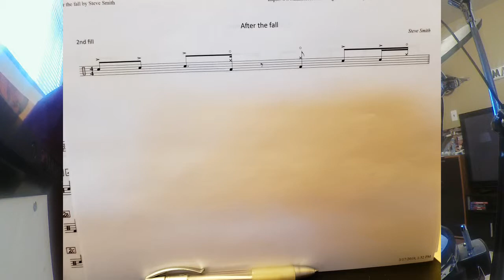Journey, Steve Smith drum fill #3 - After the Fall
Simple doesn't always mean easy-video 3-Steve Smith Journey-After the Fall